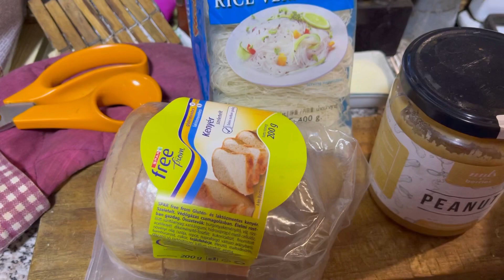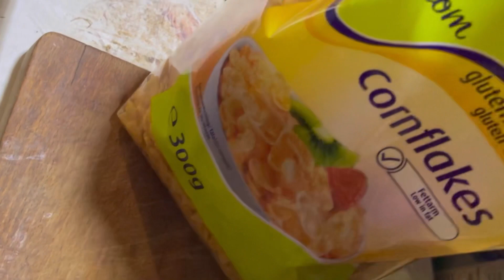Egy nap glutén mentesen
Ötletadó Kovács Evelin